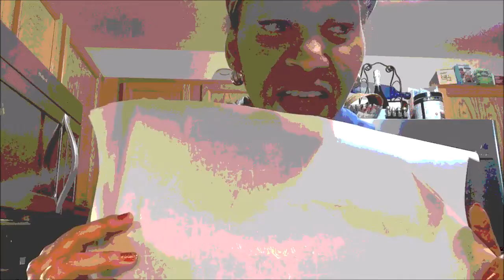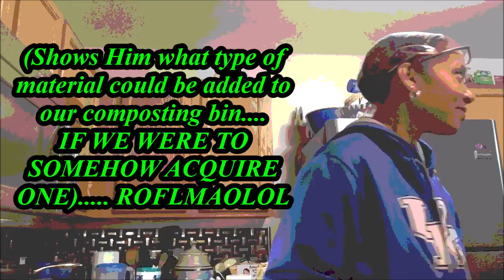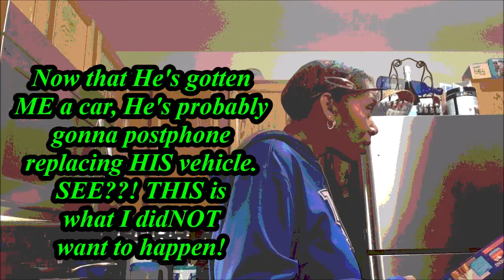Noo Cah Kitchen Sesh: PLUS, My Argument-Winning Victory Dance